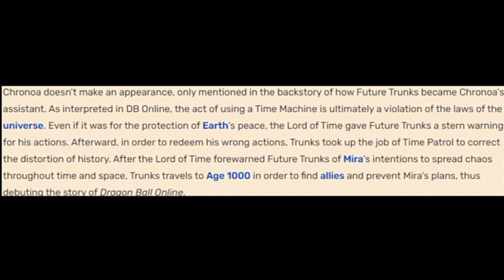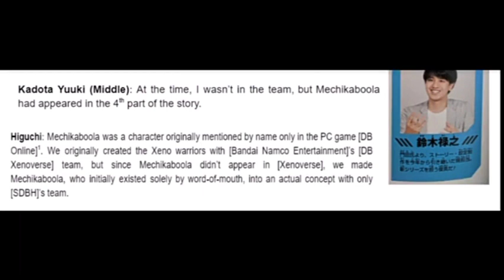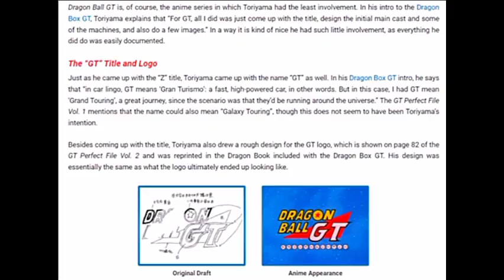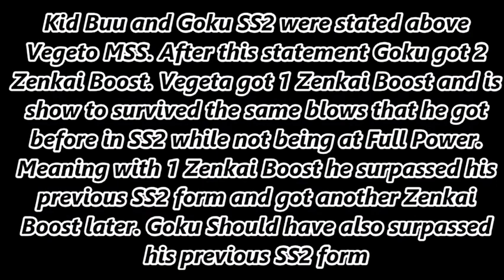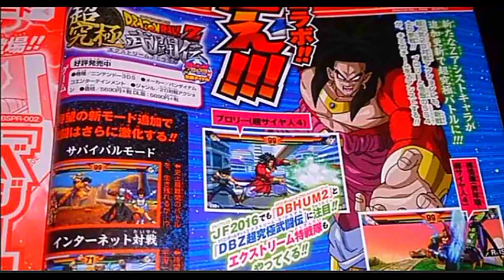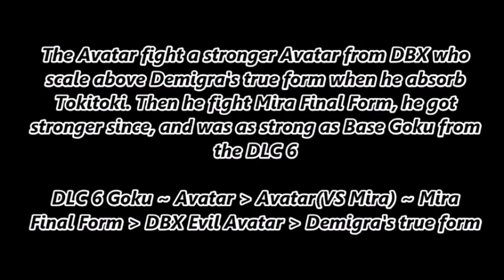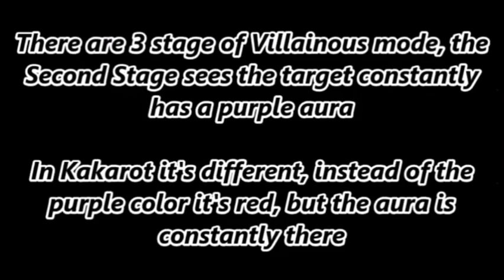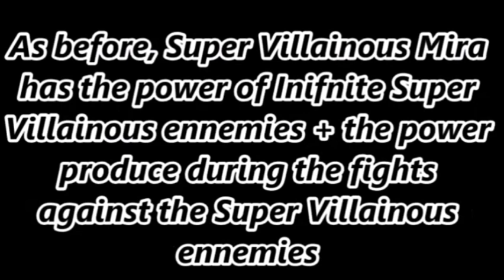Why everything Dragon ball is actually canon , how does Goku scale to the games / movies ?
so guys today we go over a heavily debated topic , being why all the movies , games etc are all canon, gt is canon as well, so we'll be debunking several things that people say here today

"xEnO gOkU iS nOn cAnOn🤡"

this video will also serve as a basis for a very special dragon ball intense detailed Cosmology scale that I'll be working on for you guys , with a lot of updated stuff, better arguemnts Excetera